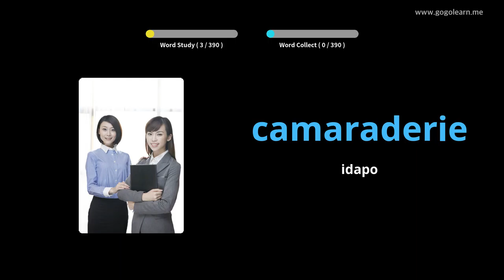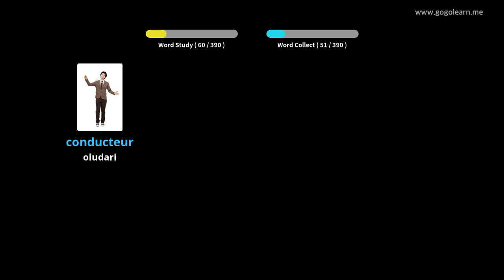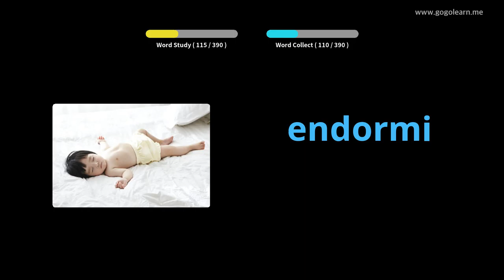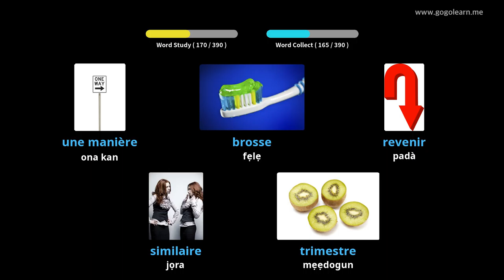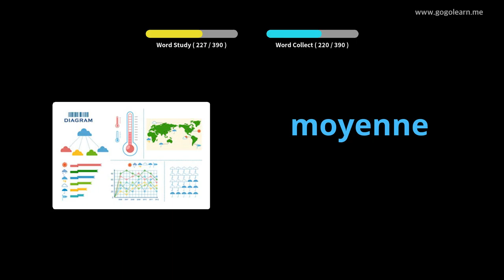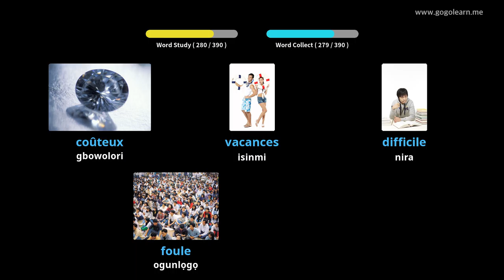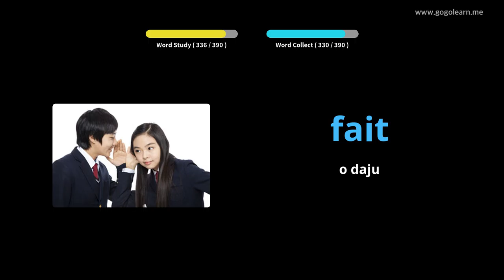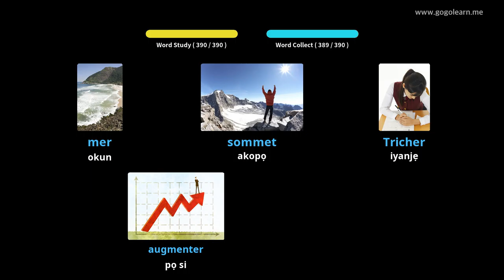Ile-iwe Secondary FrenchVocabulary 2 |Golearn